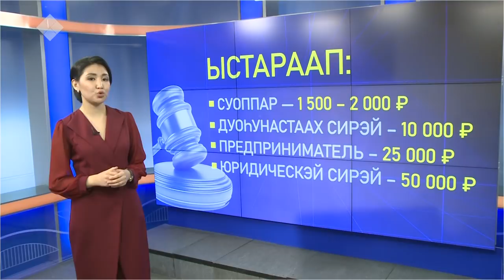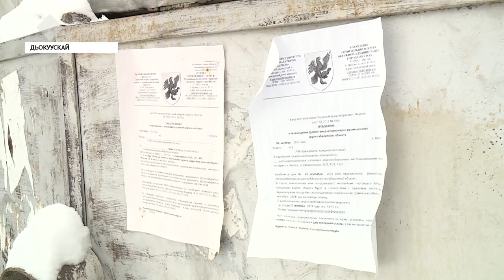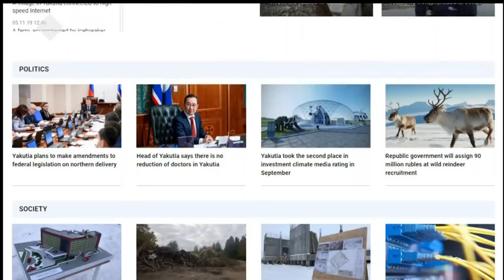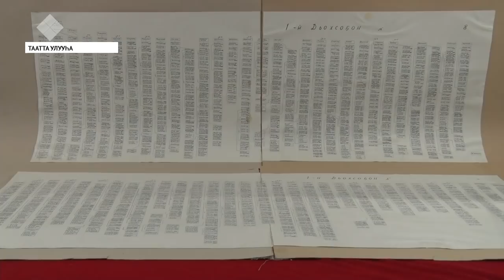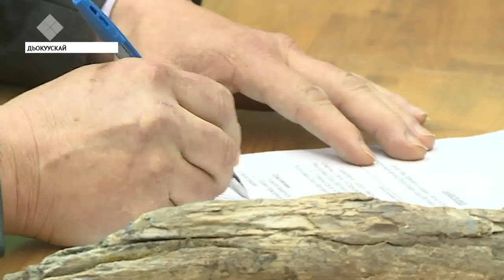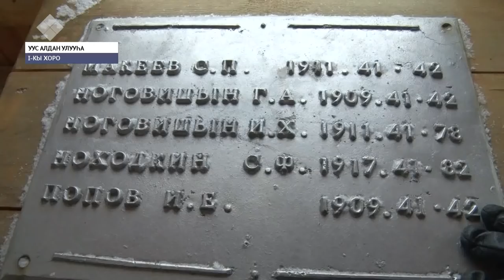«Саха сирэ» информационнай биэрии. Сэтинньи 05 күнэ, 20:30 ч